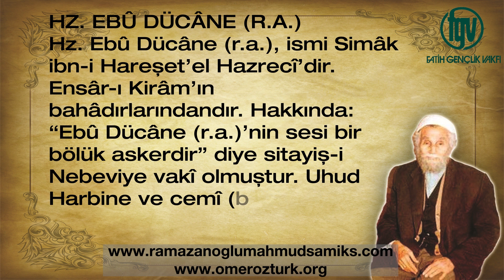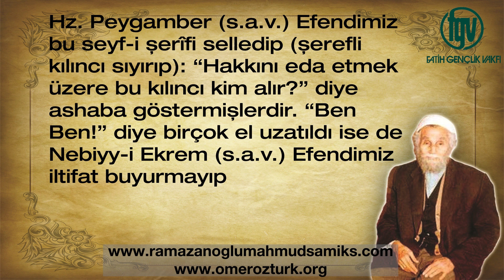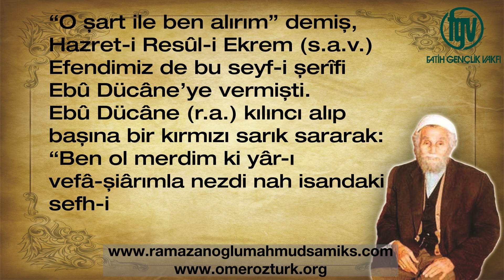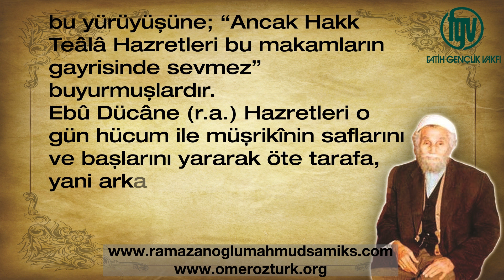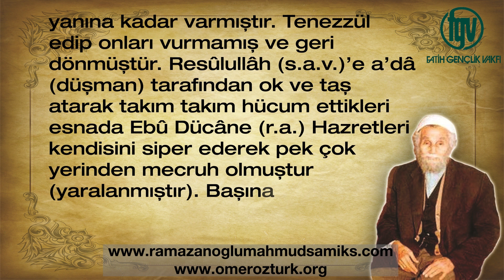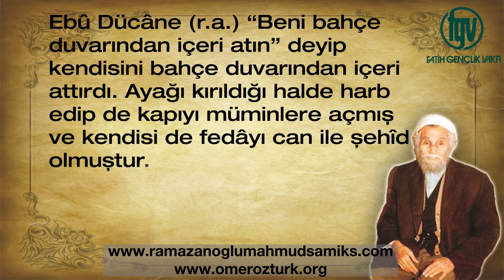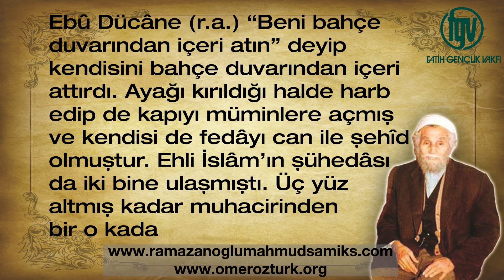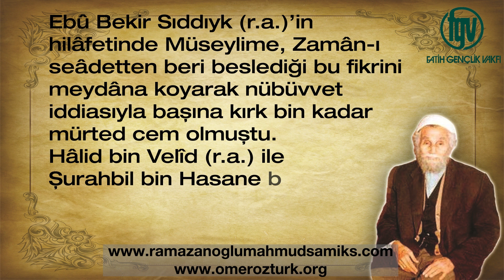Ebu Dücane (r.a.)'ın Kahramanlığı / Mahmud Sami Ramazanoğlu (k.s.)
Not: Sohbetler, Sami Efendi hazretlerinin manevi evladı ve vekili Muhterem Ömer Öztürk'ün arşivinden alınmıştır. (Devamı yüklenecektir) Detaylı Bilgi